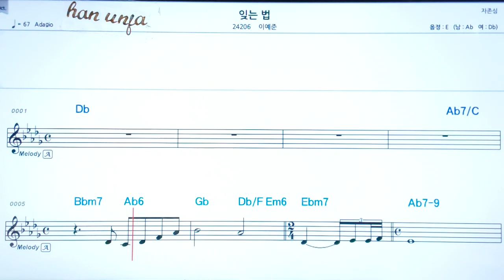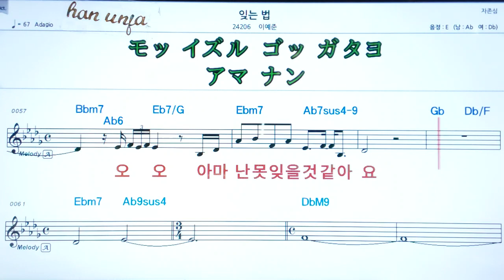💖잊는 법/이예준 👍MR,가라오케 악보 코드 가사 ,Karaoke반주